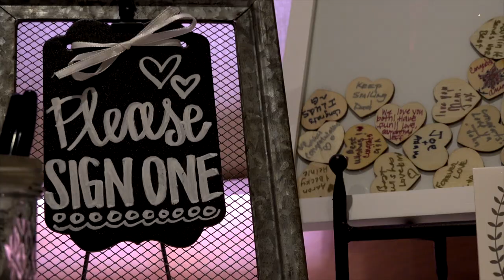Justine & Ricky Short Film